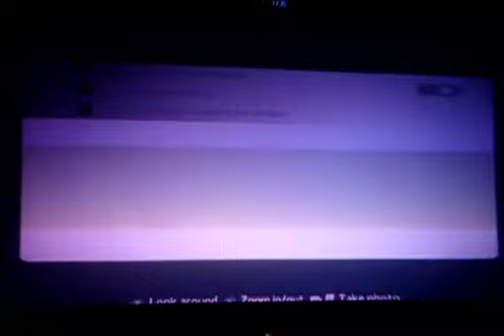lets play The Amazing Spiderman part 9 (Back to Oscorp to save the day)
After the antidote is made we head back to Oscorp to save Gwen and the scientist, but first we have to get pass guards, robots, and locked doors. Will I be able to reach the scientist and Gwen in time before its too late? Find out right now.